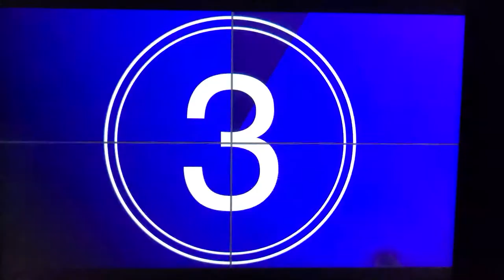Retro-Spective/Xenon Pictures/Transvue Pictures Corp./Generation International (2021/2000/1979)